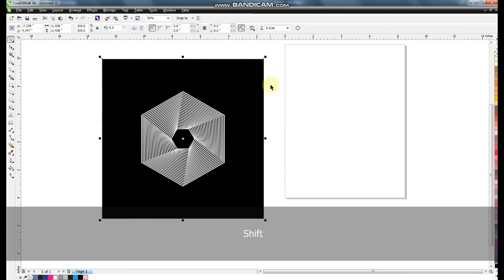Unique & Outstanding Logo to Elevate Your Brand | Coreldraw X6 Amazing Tips & Tricks Shortcut